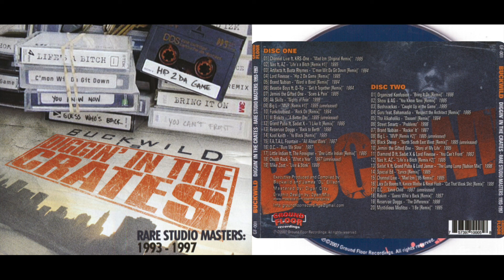Buckwild – Diggin' In The Crates - Rare Studio Masters: 1993-1997 (Part One)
Channel Live – Mad Izm (Original Remix)
Nas – Life's A Bitch (Remix #1)
Artifacts – C'Mon Wit The Git Down (Remix)
Lord Finesse – Hip 2 The Game (Remix)
Brand Nubian – Word Is Born (Remix)
Beastie Boys – Get It Together (Remix)
Jemini The Gifted One – Scars And Pain
AK Skills – Nights Of Fear
Big L – MVP (Remix #1)
Funkdoobiest – Rock On (Remix)
Ill Biskits – A Better Day
Grand Puba – I Like It (Remix)
Reservoir Dogs – Back To Berth
Kool Keith – Yo Black (Remix)
F.A.T.A.L. Fountain – All About Warz
O.C. – Burn Me Slow
Little Indian – One Little Indian (Remix)
Chubb Rock – What A Year
Mike Zoot – Live & Stink